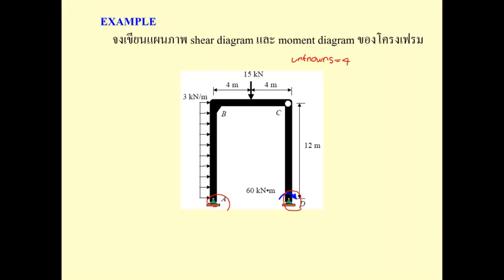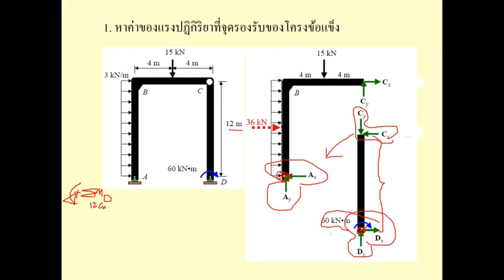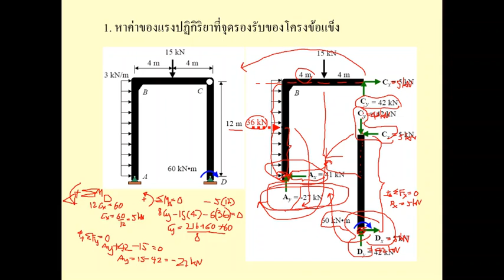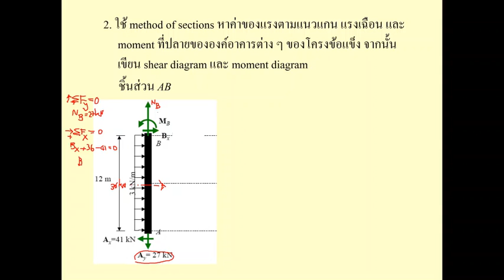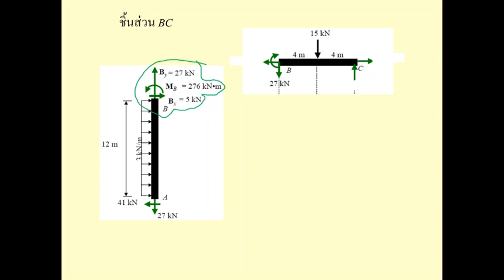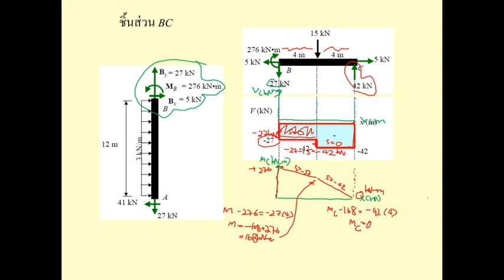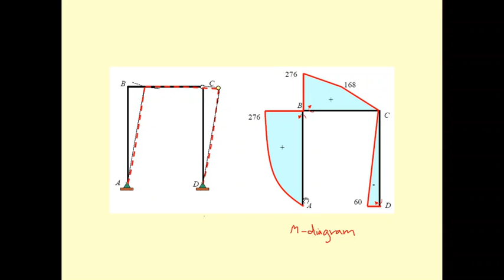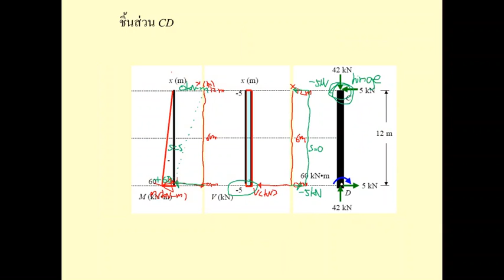Video Theory of structures บทที่ 4 Forces และ Moments ภายในชิ้นส่วนโครงสร้าง 8/10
Example of Shear force diagram and Bending moment diagram of Frame.
เอกสาร PPT ประกอบการชม vdo clip
หนังสือวิชาวิชาทฤษฎีโครงสร้าง (Theory of Structures) ในหลักสูตรวิศวกรรมศาสตรบัณฑิต สาขาวิชาวิศวกรรมโยธา สำนักวิชาวิศวกรรมศาสตร์ มหาวิทยาลัยเทคโนโลยีสุรนารี